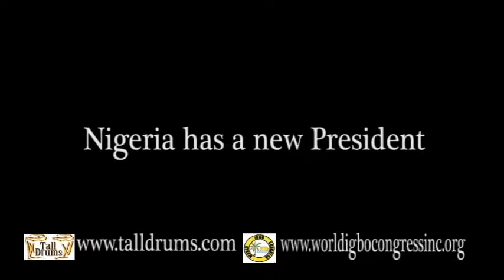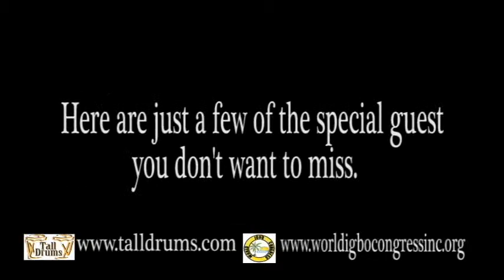WIC COMMERCIAL FOR JACKSON, MS